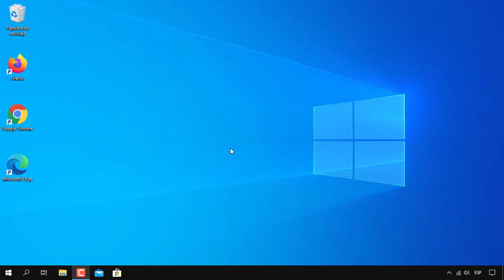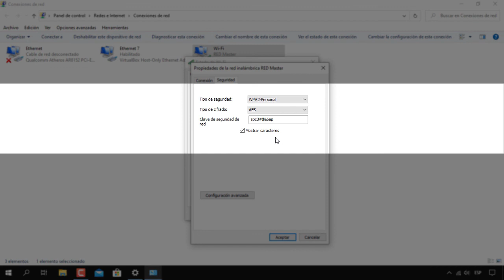Como ver las contraseñas de WiFi guardadas en mi PC o Laptop Windows 10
Como saber la contraseña de mi WiFi en mi laptop Windows 10. El video te servirá para de una manera fácil y rápida ver o saber la contraseña wifi en laptop windows 10. saber la contraseña de mi wifi en windows 10 de manera fácil y rápida.

✅ Como aumentar o reducir el tamaño de los iconos del escritorio y la barra de tareas en windows 10